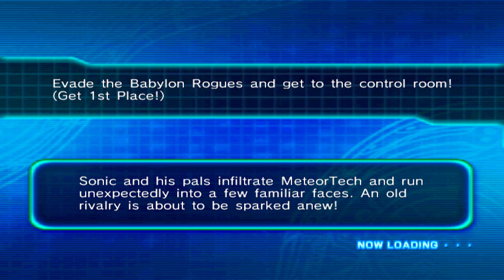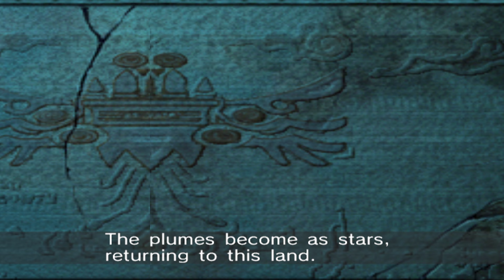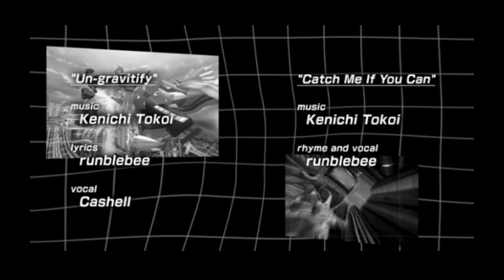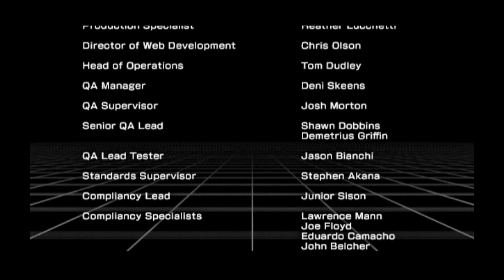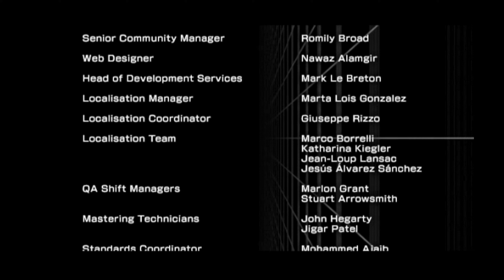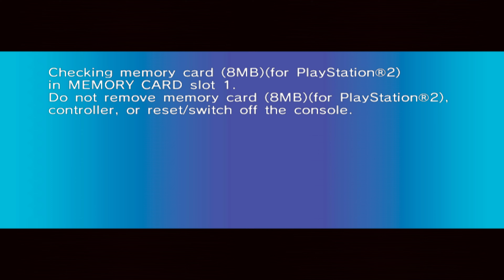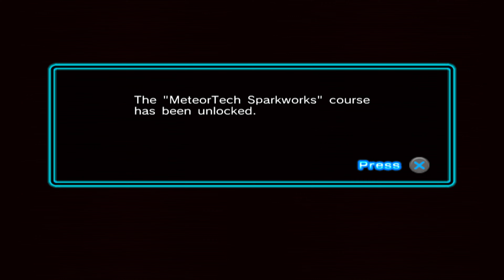Sonic Riders: Zero Gravity (PS2) Full Story mode Gameplay | 4K 60 FPS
Thanks again please keep supporting me and hope you guys will like it! :)